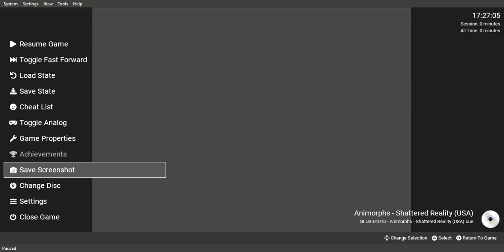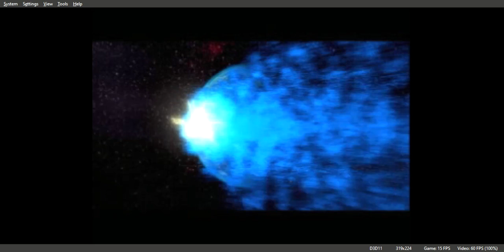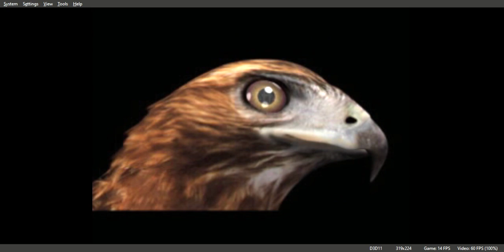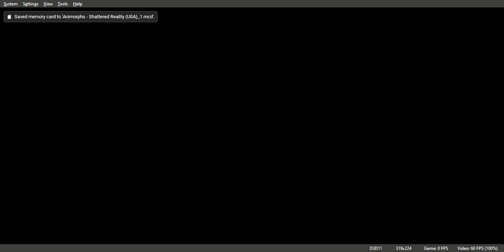Animorphs Shattered Reality Gameplay Walkthrough PS1